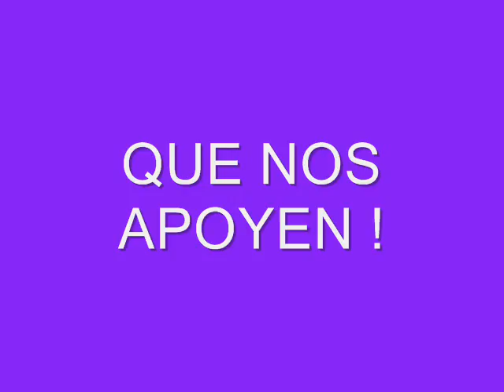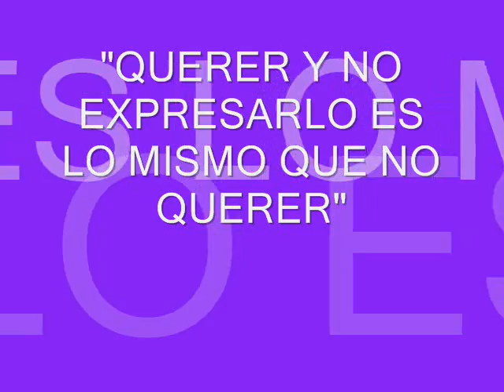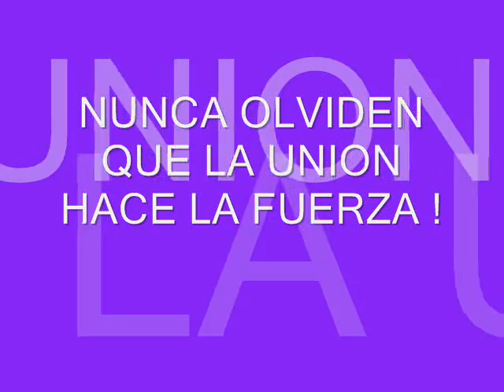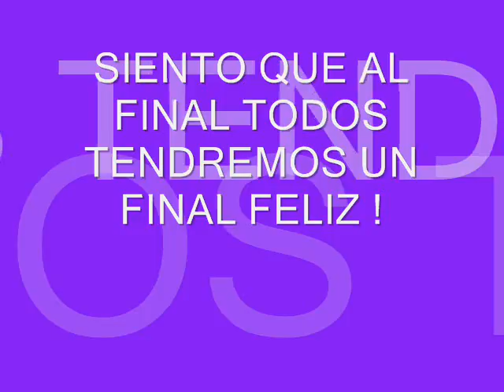feliz 1° mes de sumate a dar vida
hoy 17 de junio se cumple un mes de la largada sumate a dar vida. felicidades a todos sus integrantes